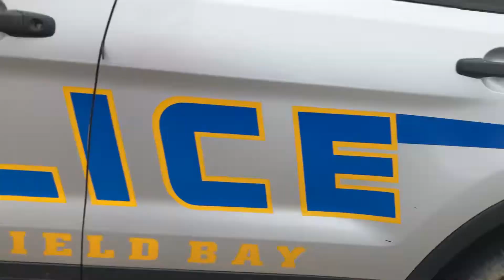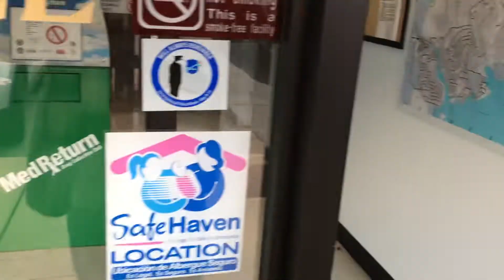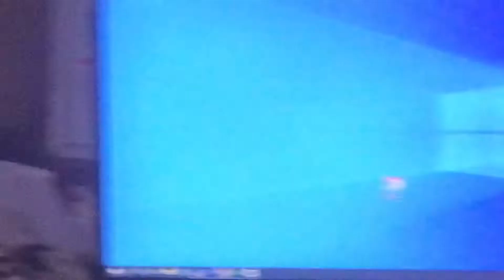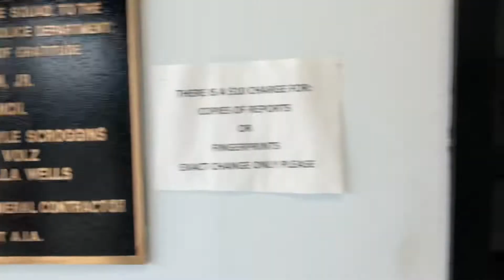Fairfield Bay PD Part I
I did this one before I had that foul interaction with detective no name